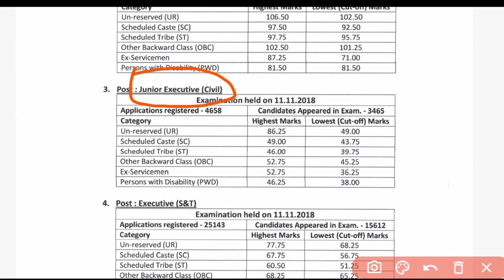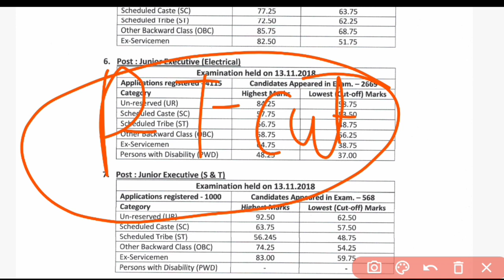dfccil cut off 2021 | dfccil cut off after answer key | dfccil expected cut off 2021